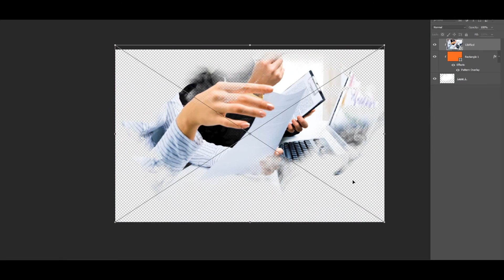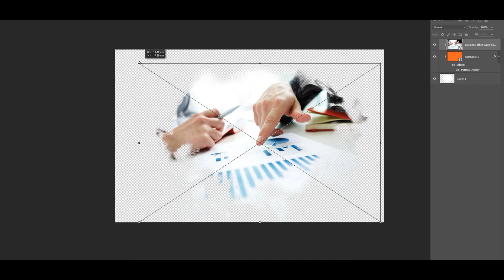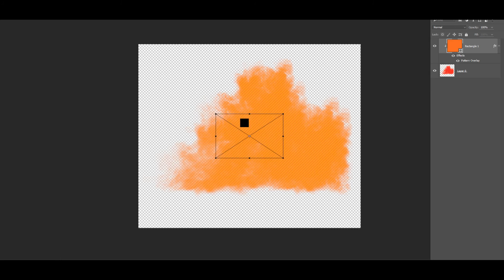Product Catalog Indesign Template Tutorial - Envato Renkli Katalog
indesing Catalog Template

Customization Feature Easy Customizable and Editable CMYK Color 16 pages Design in 300 DPI Resolution Print Ready Format Indesign file Images not Included working file adobe cc CS3,CS4,CS5,CS6 & CC version supported 2 INDD | IDML & PDF Files CMYK Color,300dpi International A4 paper & Letter

FONT LiNK